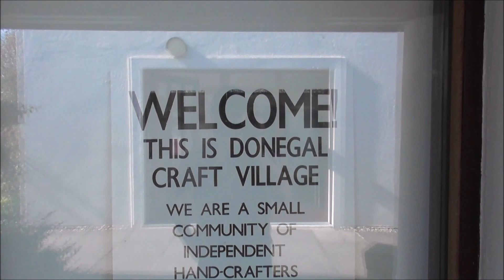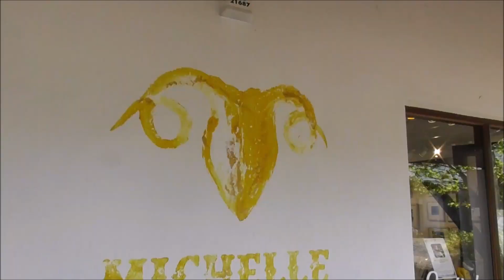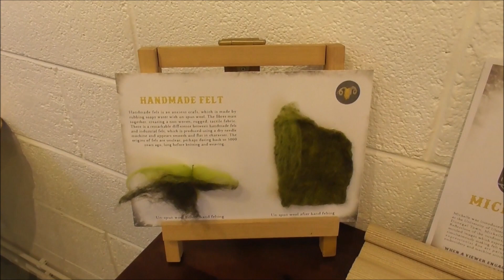Donegal Craft Village Co Donegal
Donegal Craft Village Co Donegal is found around a mile south of Donegal town on the R267. If you enjoy arts and crafts and a nice meal or snack in a very relaxed atmosphere this is tha place to visit. You can even watch the artists at work and meet them and have a chat. All work is done on site literally before your very eyes!
We are a creative collective of craft and art studios and shops all clustered around a beautiful courtyard. We are a small community of skilled independent handcrafters and we invite you into our workshops to view our glass, hand-woven textiles, painting, jewellery, printmaking and handmade felt art. Situated 2km outside Donegal Town on the Wild Atlantic Way, the Craft Village is also home to the award winning Aroma coffee shop and mini bakery famous for its divine cakes, homemade brown bread and mouthwatering lunches.

We do hope that you drop by and say hello to us in our workshops and treat yourself to some of our many handmade gifts, from our hands to yours. We look forward to meeting you.'

-The Craft Villagers

The Village collective is at present made up of the following outlets-
-Glass Art & Jewellery          MC GONIGLE GLASS STUDIO
-Jewellery/Sculpture             NIALL BRUTON
-Handweaving                         CLARE O'PRESCO
-Letterpress & Linoprinting   THE PEAR IN PAPER
-Painting                                   JOHNNY MC CABE
-Hand Felted Fine Art             MICHELLE MC KEE